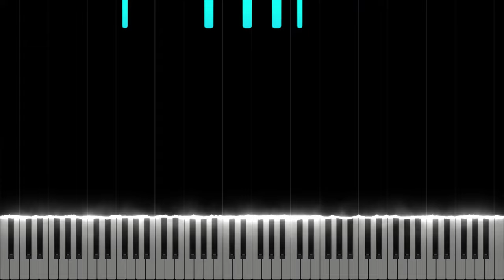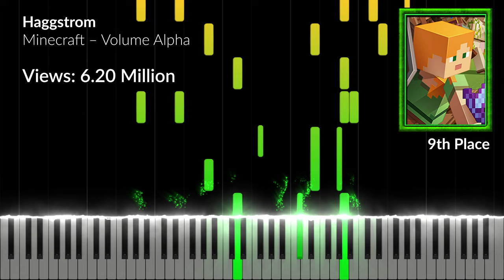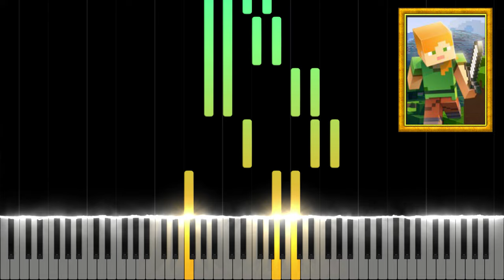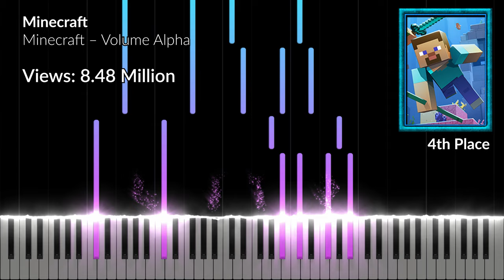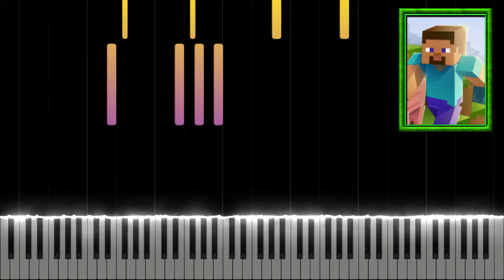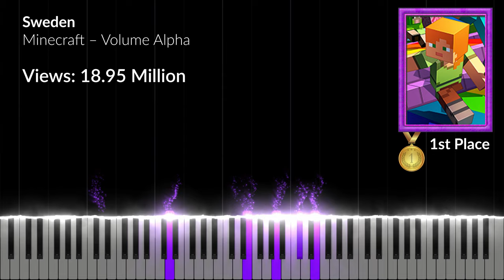Top 10 Most Famous Minecraft Music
Enjoy this video showing the 10 most famous Minecraft game music ranked by views on a single YouTube video.

0:00 10th Place: Dry Hands
0:40 9th Place: Haggstrom
1:13 8th Place: Aria Math
1:39 7th Place: Wet Hands
2:11 6th Place: otherside
2:34 5th Place: Subwoofer Lullaby
3:03 4th Place: Minecraft
3:42 3rd Place: Pigstep
4:08 2nd Place: Mice On Venus
4:41 1st Place: Sweden

This video titled "Top 10 Most Famous Minecraft Music" was created under Microsoft's "Game Content Usage Rules" using assets from Minecraft, and it is not endorsed by or affiliated with Microsoft

Composer(s): Daniel Rosenfeld (C418), Lena Raine